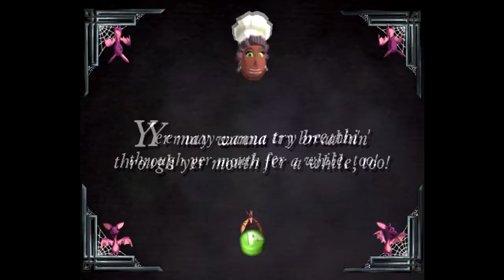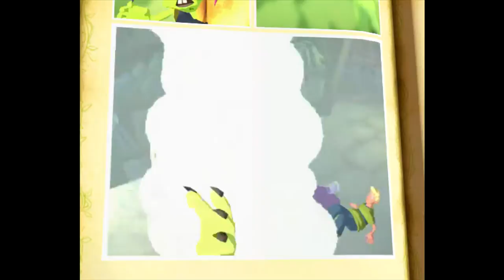Grabbed By The Ghoulies (Xbox) #4 "A Spot Of Gardening"